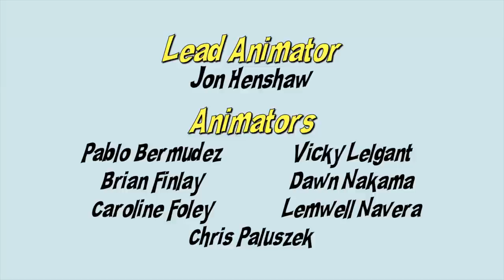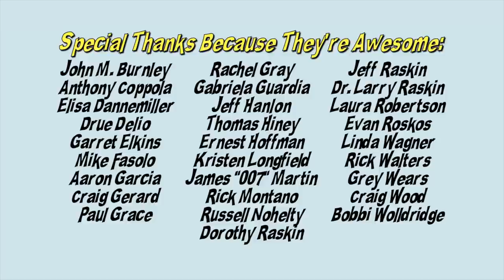An Okay Place To Eat - Who Came - Animated Pilot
NSFW!! Colonel Jessup reinvented his small-town diner, with all his TV mascots as the staff. The real ones, too, since nobody wants to hire off of the geriatric D-list. The mascots are now old, senile, over the hill, and insane. Can Colonel keep these idiots of mass destruction from ruining the restaurant? In today's episode, the health inspector visits, only to find some unsettling goo on the kitchen floor.

We made this back in 2009 with many Harvey Birdman and Robot Chicken artists. It stars Jim Cummings (Darkwing Duck, Winnie The Pooh, Taz-Mania, Cat Dog), R. Lee Ermey (Full Metal Jacket, Saving Silverman) Scott Adsit (Moral Orel, Frankenhole, 30 Rock), and Jason Marsden (Step by Step, A Goofy Movie, Final Fantasy XIII-2)